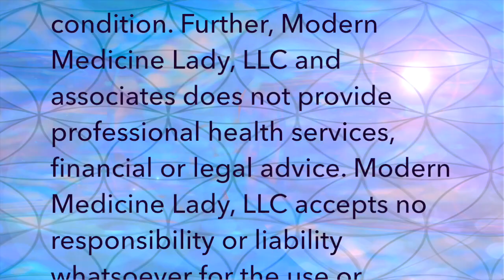Crystal Bowl Sound Healing Journey Interview with Ben Carroll by Jennifer Moore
Sound has the power to transform static and bring it into order. When we experience specific frequencies our physical and energetic body resonates and responds. Where there is congestion in our bodies, our emotions and our energy system crystal bowls gently break up the blockages which allows our life force to flow as it is meant to.

Please join us for a very special sound healing gathering with Ben Carroll.
PLEASE NOTE: this intimate gathering is limited to 22 participants (Plus Ben!) at the Ark in North Yarmouth.
If you haven't had a chance to experience one of Ben's workshops you are in for a real treat.
Early bird price $36 then $42 the week of the event
Space is Limited register soon to secure your spot.